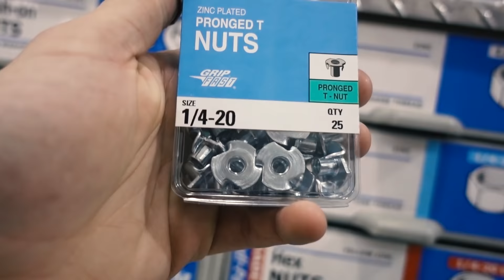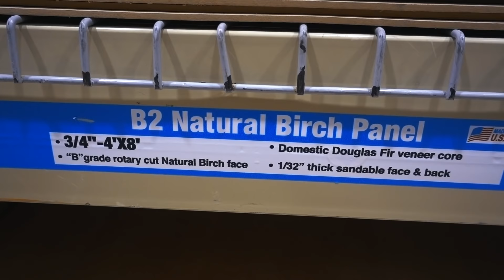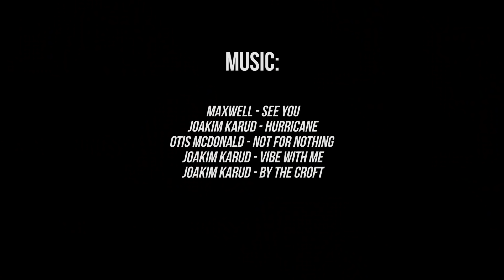Start A Workshop For $600 - #001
Soon as I make my website I'll have all the tool lists and info for this build. I'll also be making a video over making the website and selling stuff.

How to make a DIY workshop from scratch. Plans and more in depth tutorial will be on my website for the tablesaw once I create the website in an upcoming episode.